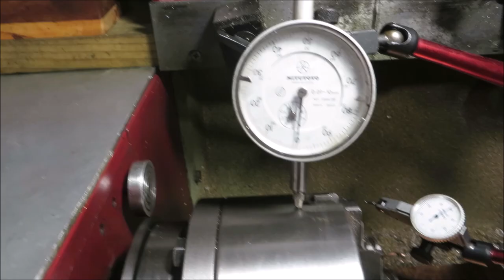Work Shop Talk - Checking chuck runout on a Sieg C6 550x250 10x22 swing metal lathe - Hints & Tips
Checking chuck runout on a Sieg C6 550x250 10x22 swing metal lathe
It’s a great hobby and pastime working on your metal lathe or metal milling machine making parts for toy steam engines, Model Steam Engines, Stirling Engines, Flame Gulper and Flame Licker Engines in your workshop modding and modifying things.